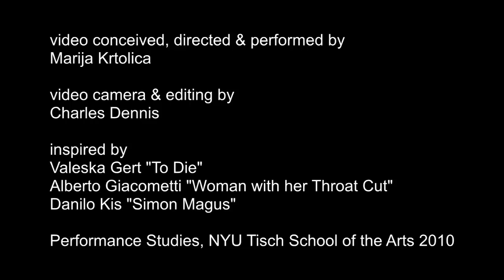The Aesthetics of Abjection and Dying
In this paper, I argue that the cultural memories of death and dying and their visceral imprints left by the nomadic artist inhabiting unstable geographic and historical spaces offer, in forms of residues and echoes, ways of sensing, feeling and thinking, that are alternative to prescriptive realities proposed by the representation economy. I begin by asking questions about the artistic objects as material documents. Can we take these material objects - a recording, a sculpture, and a written text, as multiplicity of perceptual moments in a process of becoming, rather than make them into solid entities - objects for scientific observation and study? Can we re-experience our own shared cultural past, through consciously entering the sites of personal horror, trauma, and memories of death? I assert that the art works analyzed: dance film of Valeska Gert, scultpure by Alberto Giacometti, and a short story by Danilo Kis, serve as poetic evidences, not only of the experiences and aesthetic choices of their authors, but also, of multiple readings, responses and reactions that the works have provoked in the past, and that were inscribed on the material surfaces we now encounter. The theoretical foci of the paper are abjection, aesthetic transformation of rejected otherness, performed failure, and repositioning of the marginal. The artistic and poetic excesses articulated through the unique acts of perception and translation into new artistic language, are revisioned as tools for critical analysis of the society. (By: Marija Krtolica, Independent Performer and Choreographer )